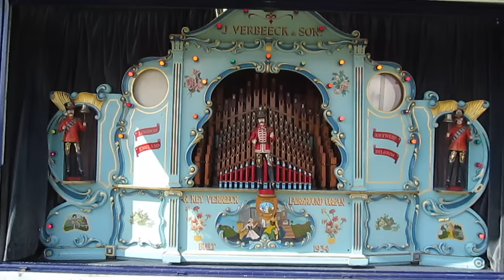61 Key Verbeeck Fair Organ.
Peter Wareing's 61 Key Verbeeck Fair Organ presented by Alan Guest and Eddy Nixon playing at the Great Dorset Steam Fair,August 29th,2016,this organ uses the Verbeeck 61 No.1 scale.
0:00 Selection of Songs. Arranged by Jan Verbeeck.
1. Easter Parade.
2. I was Lucky.
3.June in January.
4.
5. Smoke gets in your Eyes.
6. Dancing with my Shadow.
7. St.James' Park.
If anyone can fill in the missing titles i would really appreciate it.